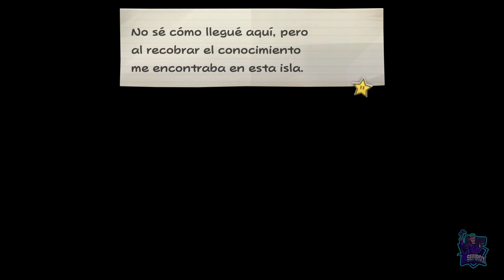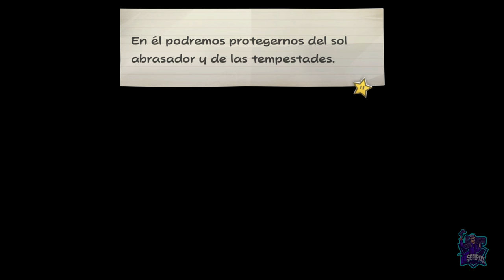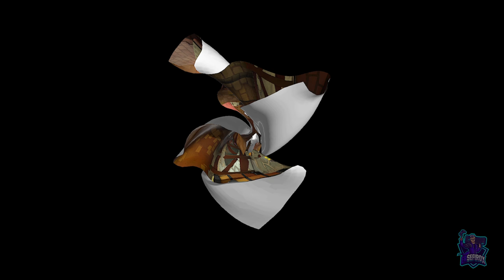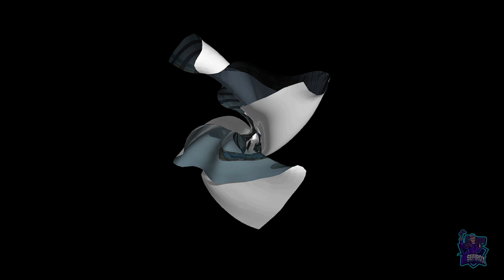Acto 5: La isla del tesoro // Paper Mario: La Puerta Milenaria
Acto 5: La isla del tesoro